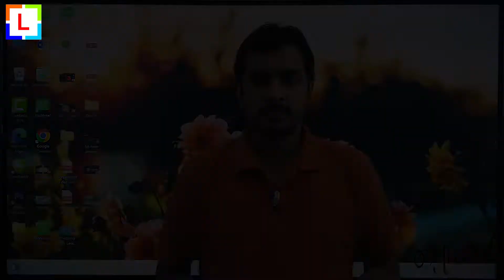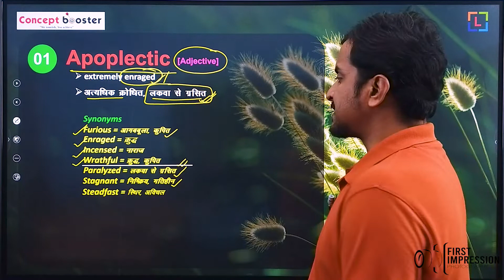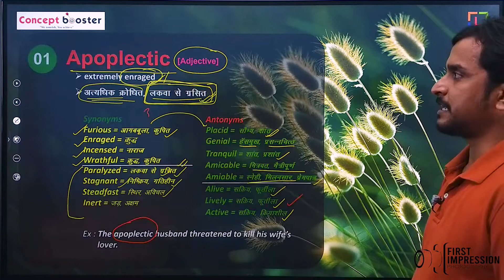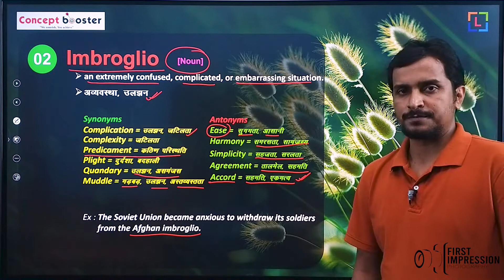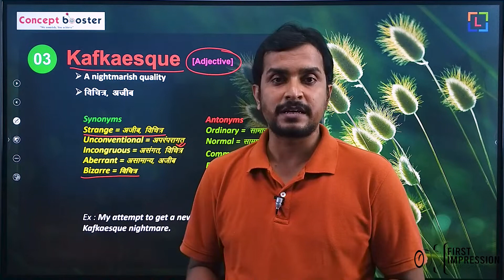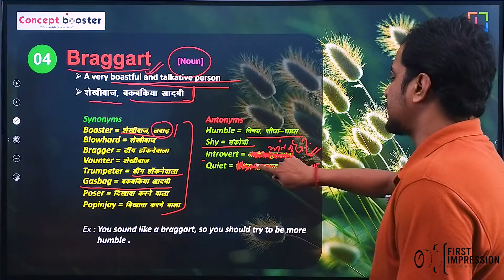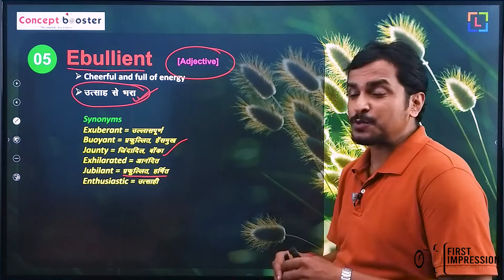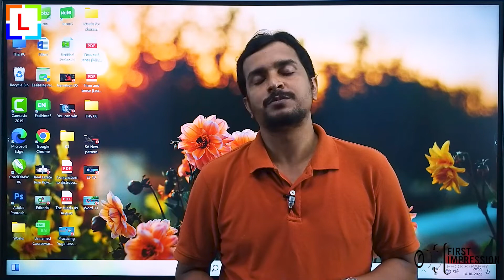Important Words for Competitive Examinations : Synonyms & Antonyms : Day - 10 | B. K. Singh